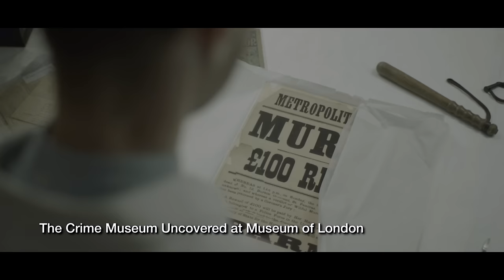London’s Autumn Season – Downton Abbey’s Jim Carter reveals his cultural guide to London this Autumn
He’s known around the world as Downton butler Charles Carson, but in real life actor Jim Carter is more at home in the theatres, galleries and museums of London – now watch his cultural video guide to the capital.

London is one the most popular tourist destinations in the world, with visitors coming from around the globe to experience its exceptional mix of history and heritage, museums and art galleries, and theatre and dance.

Now, London's leading cultural institutions have come together to promote the city’s spectacular Autumn Season of Culture.  Just some of the highlights of the Autumn Season include show-stopping theatre such as Bend it Like Beckham: The Musical, spectacular exhibitions including Cosmonauts: Birth of the Space Age at the Science Museum, The EY Exhibition: The World Goes Pop at Tate Modern, Cycle Revolution at the Design Museum and The Crime Museum Uncovered at the Museum of London, as well as a stunning season of ballet and opera.

In this behind-the-scenes video Jim Carter picks out some of his favourite upcoming events and attractions and also gives us an insight into life after Downton Abbey when the final series finishes later this year.

Visit London is your ultimate guide to London. From the best activities in the city to top restaurants, bars, and hotels, explore what's on in London today. 🇬🇧